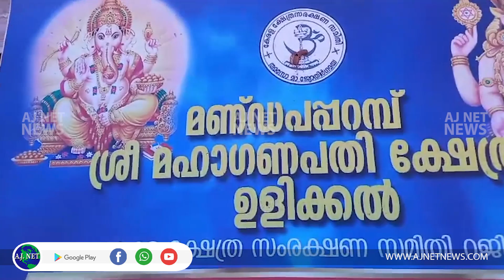സമ്മാനക്കൂപ്പണിന്റെ ഉദ്ഘാടനം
മണ്ഡപപ്പറമ്പ് മഹാഗണപതി ക്ഷേത്രം നിര്‍മ്മാണ നിധി ധനശേഖരണാര്‍ത്ഥം പുറത്തിറക്കുന്ന സമ്മാനക്കൂപ്പണിന്റെ  ഉദ്ഘാടനം